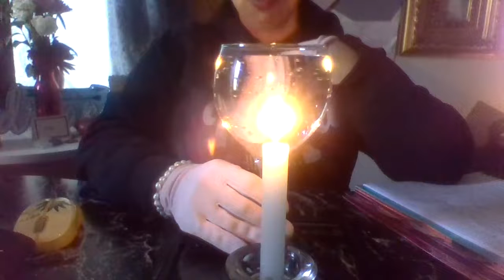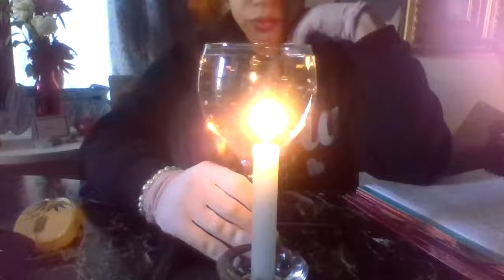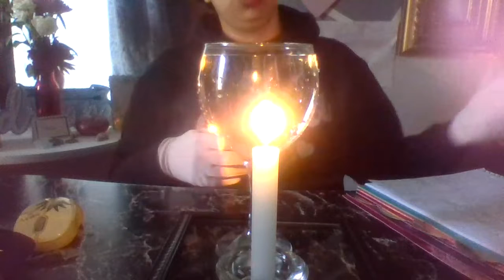TAURUS~ SECRETS REVEAL, SOMEONE WANTS REVENGE???!!!!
hello hello,

Reminder ~readings are general. please feel free to reverse the rules as you feel guided too. Nothing is set on stone,  your respond/ actions or lack of it will determine your own personal outcome. If you feel guided to or will like a personal reading check the website information below.  Thank you all for the love and support.

song: Blinding Lights by The Weeknd

Donations if you feel inclined (helps with channel) can be made at PayPal

services range from $15 and up please check out the website on how to book.